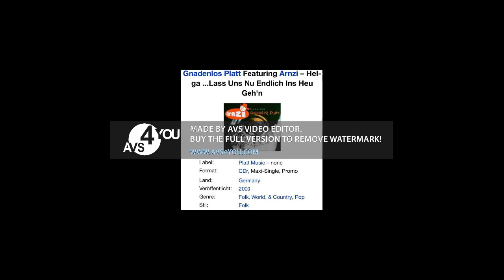Helga von Gnadenlos Platt feat. Arnzi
Dieser Titel gehört in Neukalen (im Volksmund Neukaledonien, 17154) zum guten Ton! Erschienen vor fast 20 Jahren, zu finden nur noch auf dem Rechner in der Ecke (Kneipe). Da wir mehrfach darauf angesprochen wurden, warum es den Song weder auf Youtube, Spotify noch TikTok zu finden gibt, hauen wir ihn hier jetzt einfach mal raus, damit er der Nachwelt erhalten bleibt.

Neukalen Helau - für immer!